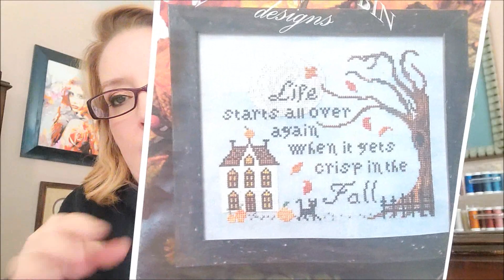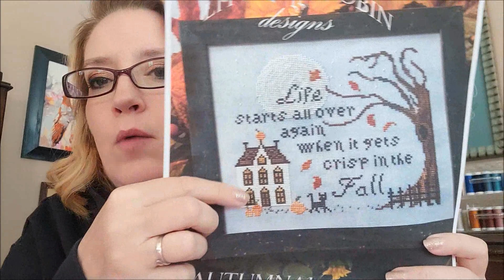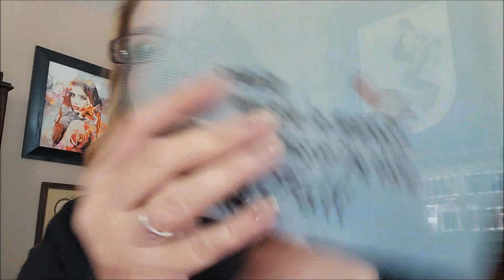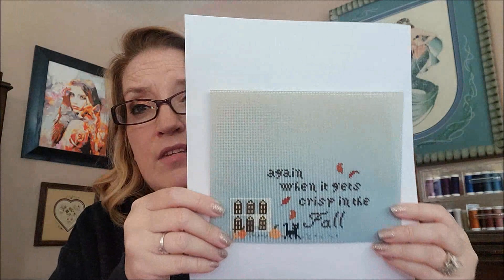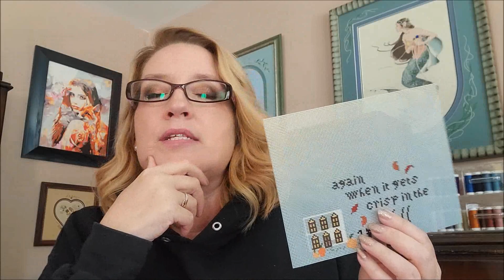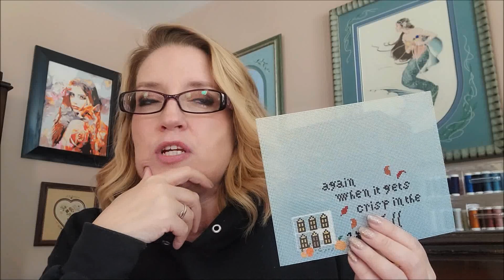9-28-22 Update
I stitch on perforated paper now mostly, instead of fabric, because of ease of seeing the holes (don't need a lamp or special light), I can stitch in hand (versus having a hoop/q-snap/scroll rods) and it is also easier to finish into a junk journal page or scrapbook page.  I have some paper linked below.   I have been experimenting with coloring the white paper with Ranger Ink Distress Oxide sprays and have been enjoying it immensely!!

Plastic containers from Fat Quarter Shop that hold my Sulky spools
(I bought two of them):

Three Birds Lane on Etsy where I bought my junk journals: